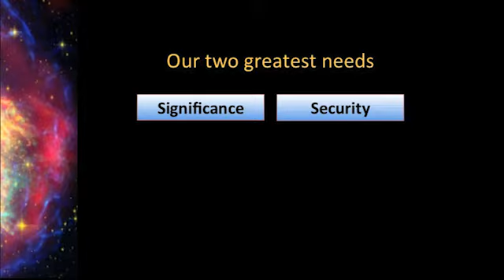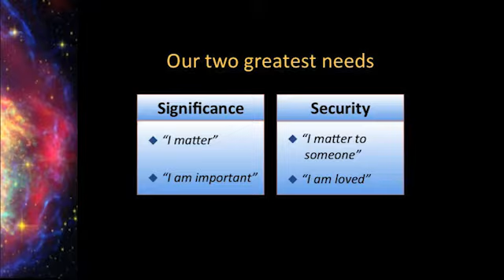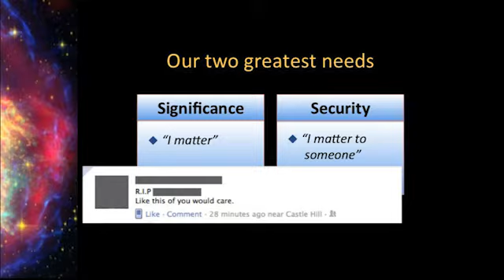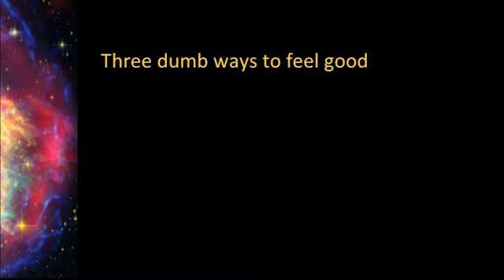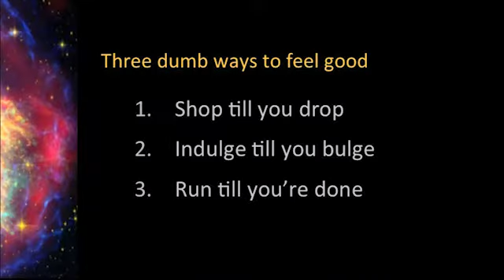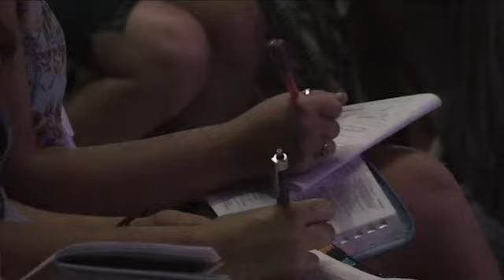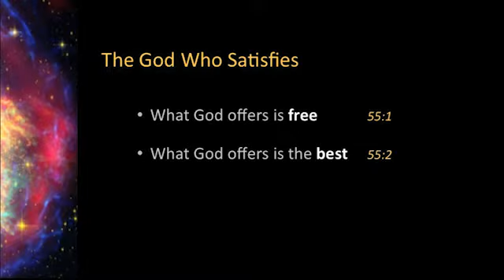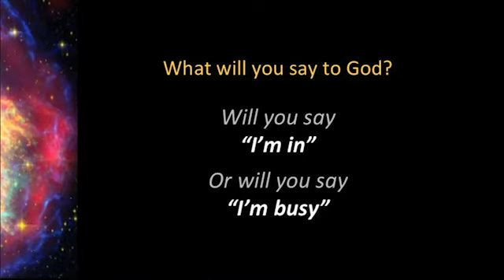3. The God Who Satisfies - Isaiah 55 - Tim Hawkins Youth Pastor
The teenage years are full of excitement - but can also be full of frustration. Sometimes the way you feel about yourself starts to change. Sometimes the way you feel about your future starts to change.

We all have two huge needs in our lives, and sometimes we will look in all the wrong places to try and satisfy these. Come with us and discover the God who can totally satisfy you.

When God calls you - will you stay "I'm in!" - or will you say "I'm busy"?

Message 3 from "Meet The Real God" - Isaiah's Greatest Hits - recorded live at ImpaKCt - Crossfire's Summer Camp.